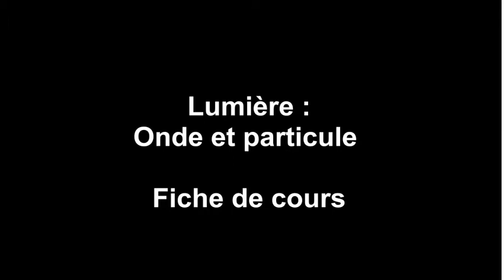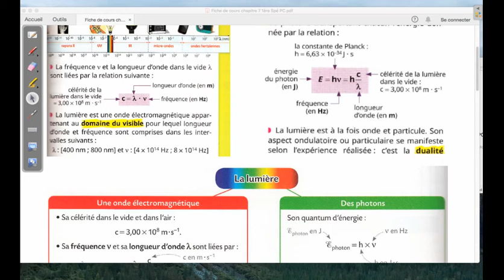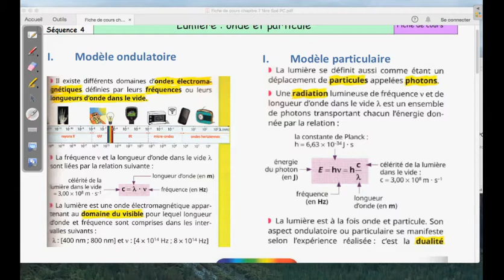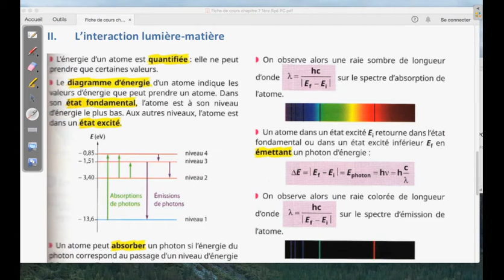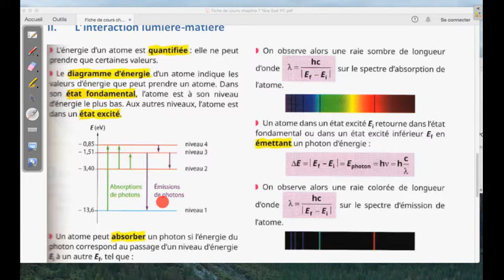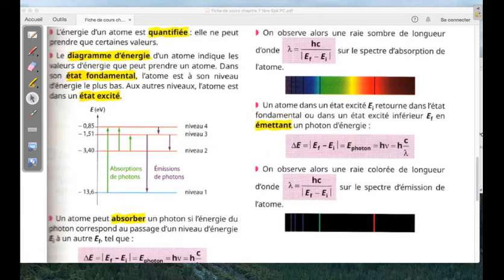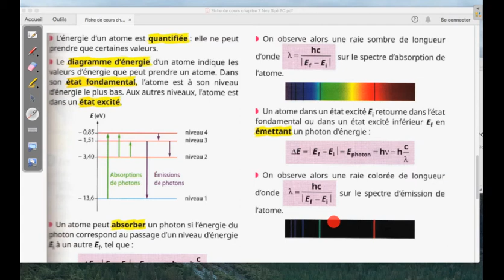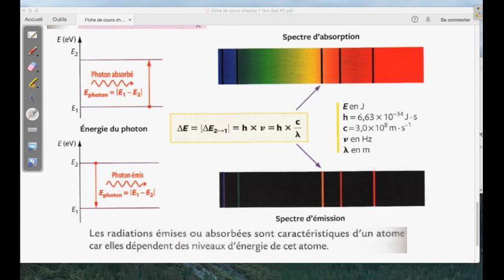lumière onde particule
Description de la fiche de cours sur la dualité onde particule de la lumière (Niveau Première Spécialité Physique Chimie)